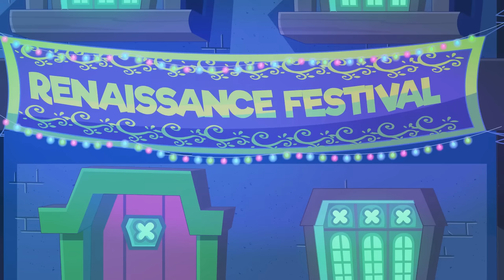Horror night 👻 Chuck Chicken PU 🎃 Superhero cartoons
Monstres go out on a Halloween horror night! Someone should stop them!